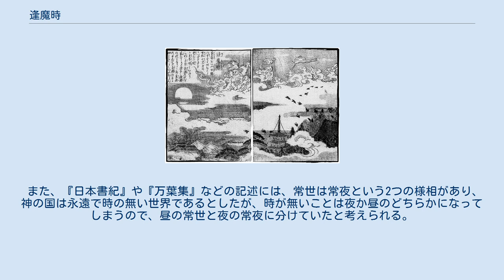逢魔時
鳥山石燕『今昔画図続百鬼』より「逢魔時」 逢魔時（おうまがとき）、大禍時（おおまがとき）は、夕方の薄暗くなる、昼と夜の移り変わる時刻。
黄昏どき。
魔物に遭遇する、あるいは大きな災禍を蒙ると信じられたことから、このように表記される。
 逢う魔が時（おうまがとき）・逢う魔時（おうまどき）ともいい、黄昏時（たそがれどき）のことで、 古くは「暮れ六つ」や「酉の刻」ともいい、現在の18時頃のこと。
黄昏時は黄が太陽を表し、昏が暗いを意味する言葉であるが、「おうこん」や「きこん」とは読まないのは、誰彼（「誰そ、彼」の意）時とも表記し、「そこにいる彼は誰だろう。良く分からない」といった薄暗い夕暮れの事象をそのまま言葉にしたものであるのと、漢字本来の夕暮れを表す文字を合わせたものだからである。
 読んで字の如く、逢魔時は「何やら妖怪、幽霊など怪しいものに出会いそうな時間」、大禍時は「著しく不吉な時間」を表していて、昼間の妖怪が出難い時間から、いよいよ彼らの本領発揮といった時間となることを表すとする。
逢魔時の風情を描いたものとして、鳥山石燕の『今昔画図続百鬼』があり、夕暮れ時に実体化しようとしている魑魅魍魎を表している。
 昔から他界と現実を繋ぐ時間の境目と伝えられている。
この時刻に魔物や妖怪がうごめき始めて災いが起きると伝えられていた。
 柳田国男も、「オオマガドキ」に触れて、タソガレドキもまた「誰ぞ彼」の意味だが、単に言葉の戯れではなく「元は化け物に対する警戒の意を含んでいたように思う」としている。
 柳田国男によればオオマガドキと同義語にガマガドキがあるが、これは岐阜県飛騨地方の方言である。
柳田はそのほか「黄昏」を意味する地方語をいくつか挙げるが、それらは人の顔がはっきり見えない時分から由来する語と説明があるだけで、魔に逢うことには触れていないただ、「東方地方で黄昏をオモアンドキというのも、やはりアマノジャクが出てあるく時刻だというから〈思わぬ時〉の義であったらしく考えられる」と付け加えている。
 元来、和語「まがとき」は、「まがまがしいとき＝禍々しい時」のことで、漢語の「魔（マ）」とは無関係な語である。
したがって、ここの説明で、漢語の「魔（マ）」と関連している説明は、元来の和語「まがとき」とは無縁の、後世における歪説である。
さらに、「逢＝あふ」と「大＝おほ」は全く異なる言葉であり、「逢魔時＝あふまがとき」は後世における歪説の典型である。
 事象の説明なので典型的な事象例を挙げて説明する。
「たそがれ」は、一日のうち日没直後、雲のない西の空に夕焼けの名残りの「赤さ」が残る時間帯である。
西の空から夕焼けの名残りの「赤さ」が失われて藍色の空が広がると、「まがとき＝禍時」という時間帯に入る。
 和語「おほまがとき＝大禍時」とは、和語「まがとき」の時間帯のうち、西の空に深い藍色が広がり、さらに闇が近くなって禍々しさがまさった時間帯のことである。
 古来から日本にある民間信仰の古神道は縄文神道ともいい、縄文時代にはすでに、死生観から命や神霊の存在が信じられてきた。
その世界観において現世（うつしよ）と常世（幽世・隠世）という神域であり死後の世界が、存在すると信じられていた。
 空間や時間の様相の特徴的な部分は、神域に繋がる端境と考えられており、自然の山河（神奈備）の山（磐座・磐境）や森（鎮守の森・神籬）や水平線（蜃気楼）や滝（那智滝）などから地形の峰や坂や谷など、「がらりと風景が変わる場所」が神域へ誘う場所と考えられ、一日の時間もその特徴的な部分を神域との端境と考えていた。
 また、『日本書紀』や『万葉集』などの記述には、常世は常夜という2つの様相があり、神の国は永遠で時の無い世界であるとしたが、時が無いことは夜か昼のどちらかになってしまうので、昼の常世と夜の常夜に分けていたと考えられる。
常夜は黄泉の国や禍をもたらす、いわゆる地獄のような場所で、荒ぶる神が住まう場所と考えられた。